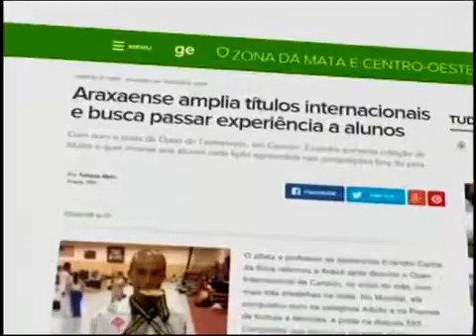Eleição no Guarani-MG é destaque do GloboEsporte.com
Chamada do GloboEsporte.com exibida no "Integração Notícia" da TV Integração no dia 17 de junho de 2016.